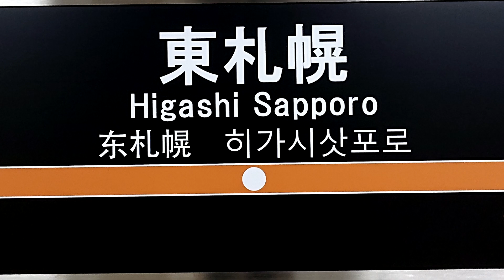EPHEMERAL HIGASHISAPPORO ZONE【東札幌駅】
一部素材:にぃよん様
東長原 )をリスペクトしてます